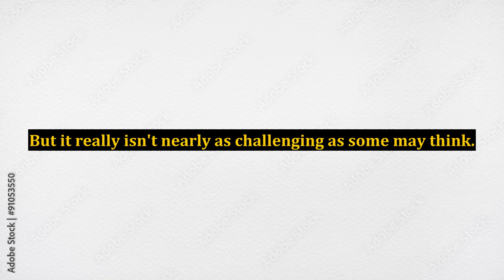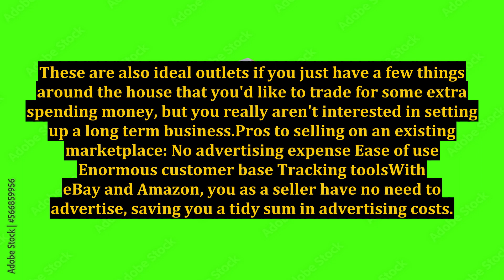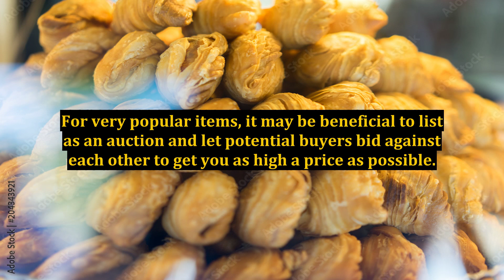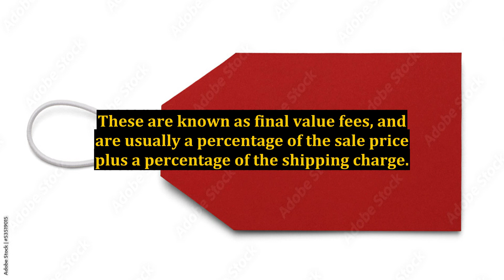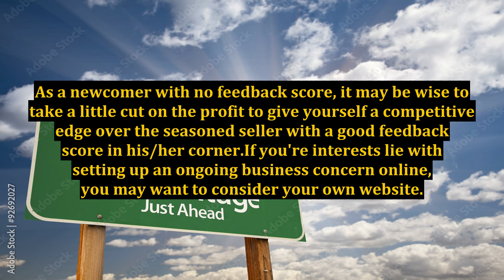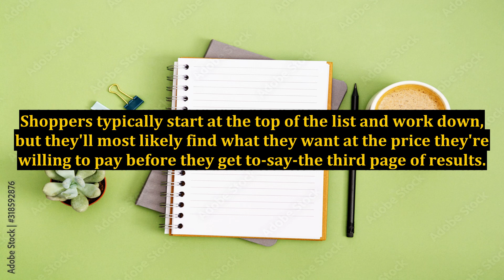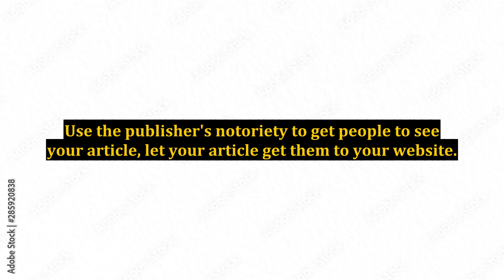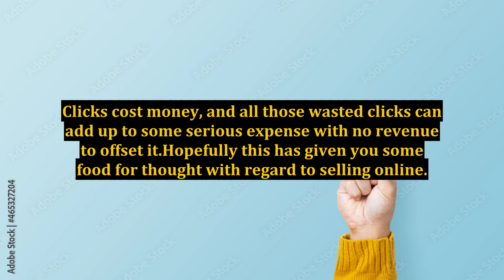SELLING ONLINE: Retail Sales Through eBay, Amazon or Private Websites